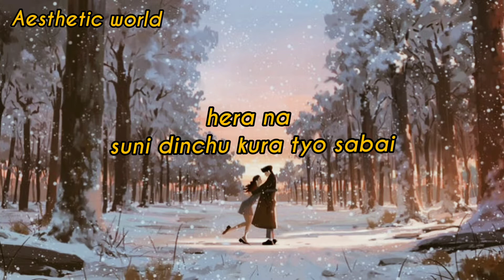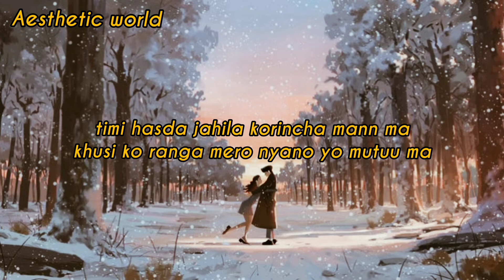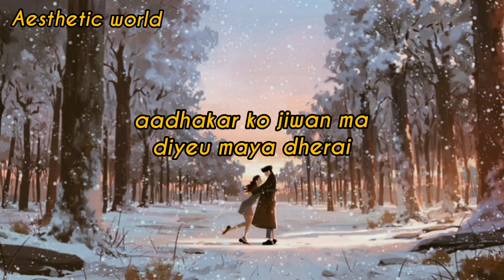Sunideu - Gham Ko Tyo Kiran Apurva Tamang Lyrics Song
Singer/Composer/Lyricist - Apurva Tamang
Recording, Mixing & Mastering - Mall Road Studios
Lyric Video - Mall Road Studios
Cover Art- Ananya De
Guitar - Manish Gurung/Apurva Tamang
Sarangi - Dewa Gazmer